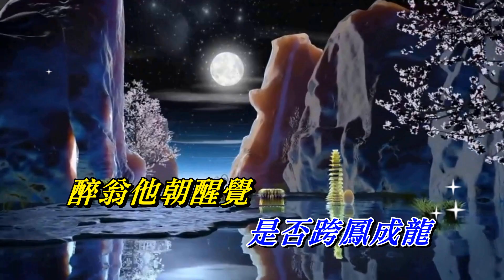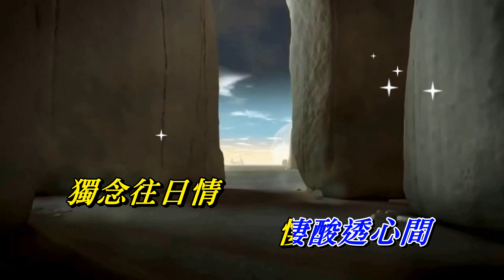天才白痴夢‧無情夜冷風〈A C 覆蓋版〉